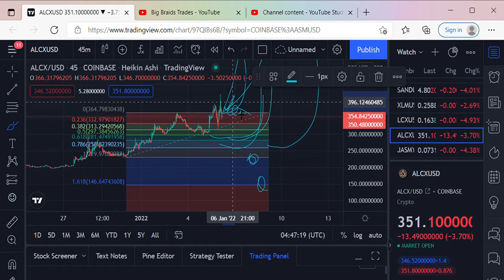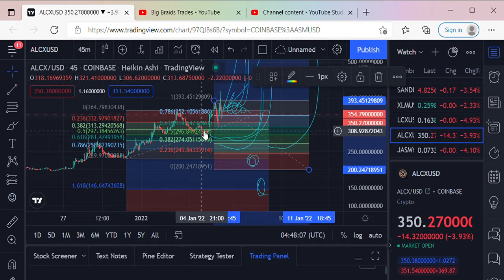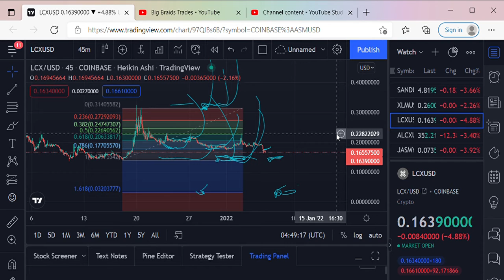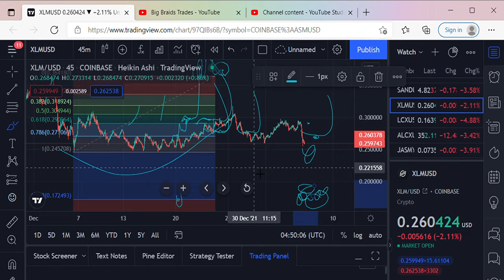JASMY, ALCX, LCX, XLM Big Braids in Crypto